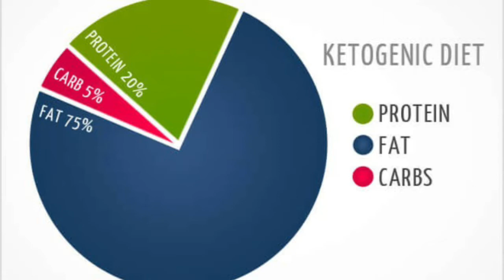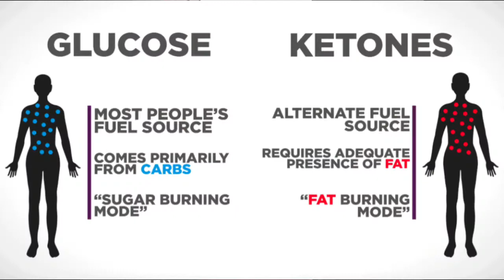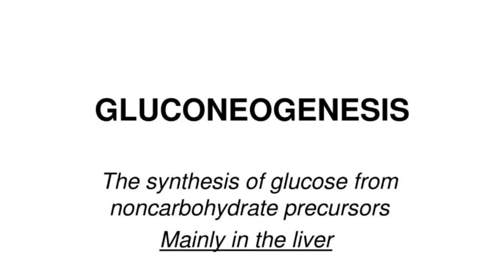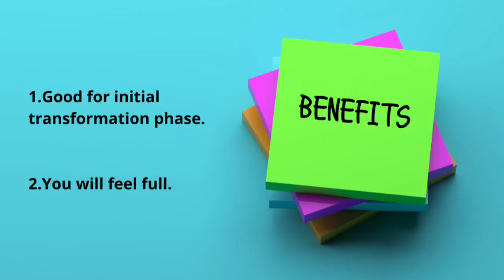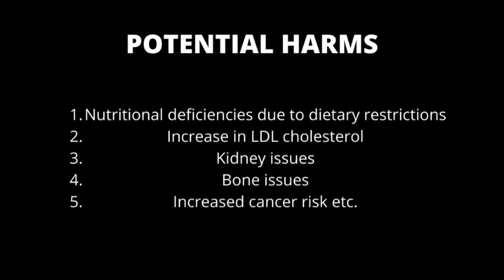KETOGENIC DIET IN HINDI | 2022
All diets have some sort of premise, and in the case of the keto diet, the premise is that if you can teach your body to use fats, instead of sugars, for energy, it will help you lose more weight faster.

So what is keto? That’s short for “ketogenic,” which describes a very-low-carb/high-fat diet that shifts a person’s body into a state of “ketosis,” or ketone-burning.